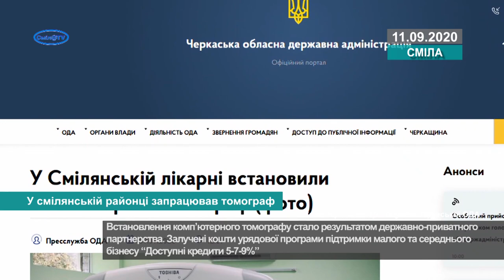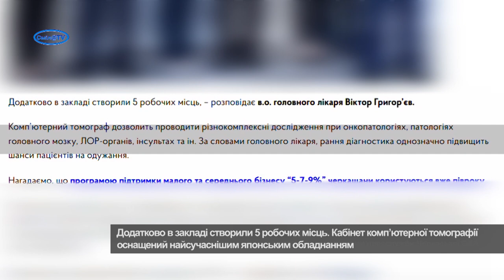У смілянській районці запрацював томограф